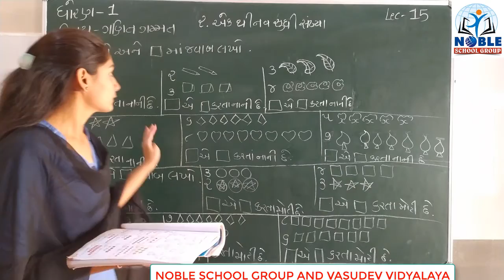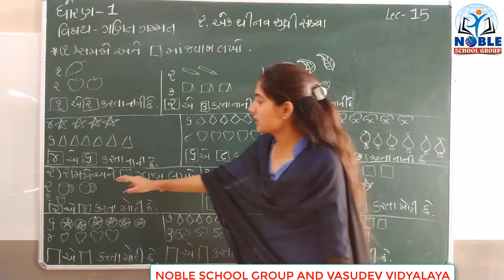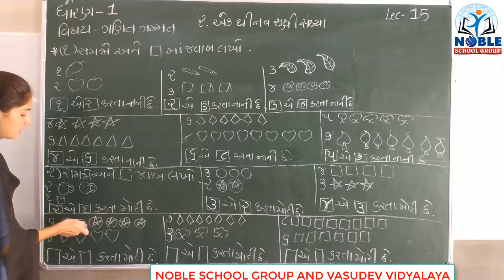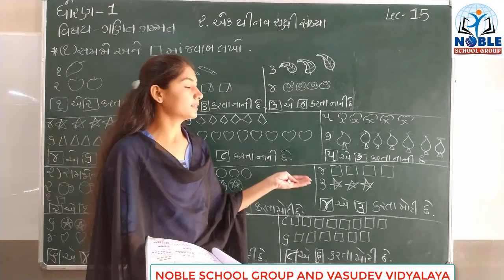STD-1 (MATHS) (LECTURE-15)